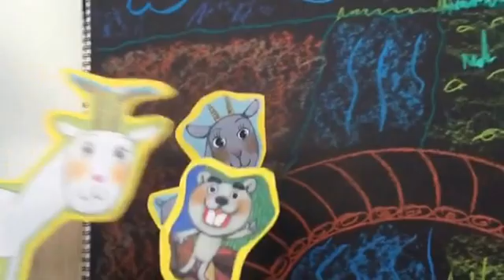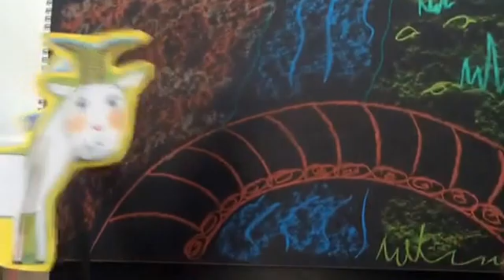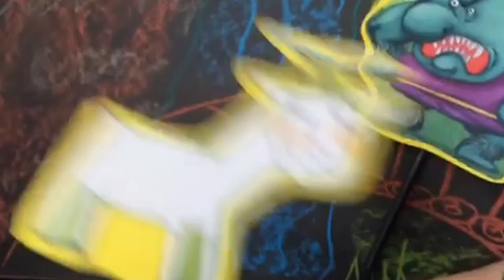The Three Billy Goats and a Troll ( 세 빌리 염소와 트롤 )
Hi there! Welcome to our first video blog! Each week We'll be sharing some  life experiences here in Korea, raising my PrettyPowerPuff, ESL, friends, Korean kids, students, trends, fashion, toys, learning, crafts, music, and food. etc.
We'll cover them all.

I hope to get your feedback and input. Please leave a comment or share.